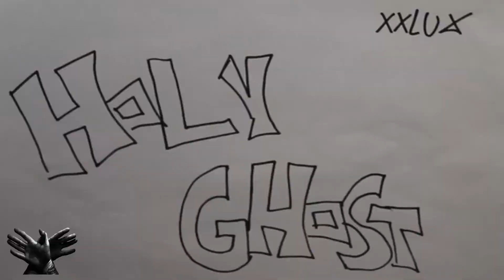Rocket League Rumble episode 2 : Mittendrin Statt nur Dabei!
Episode 2 mit Ext´Skillex und Bliindfish,
Emotionen, Eigentore und viel Spass wie immer!

v=OBwl2glmqC0